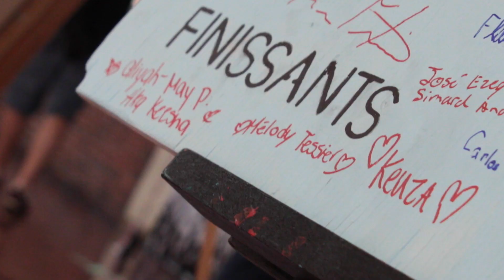Journée des finissants 2020 de l'école secondaire Édouard-Montpetit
Voici un résumé de la journée des finissants de l'école secondaire Édouard-Montpetit en juin 2020. Malgré la situation de la pandémie, l'équipe école tenait à souligner leur départ de façon particulière.